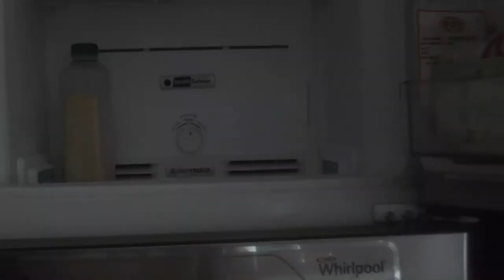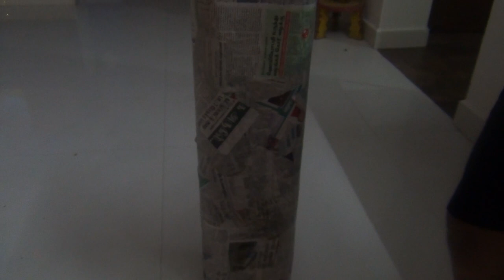Evening routine - preparing pudding (agar agar), aalu stuffed chapati , little craft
hello friends !!!
where i take you through my cravings during evening and dinner i make
filming my life is kinda what i do as a youtuber so here you go !!!